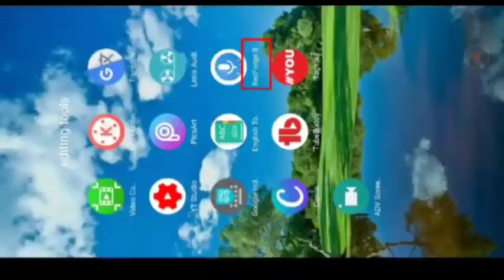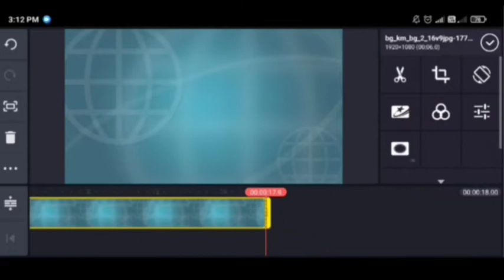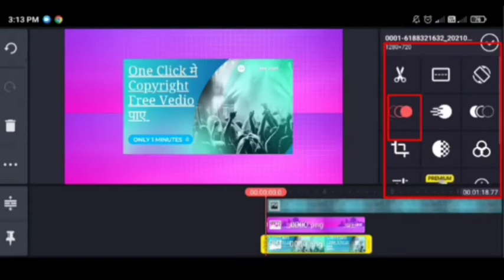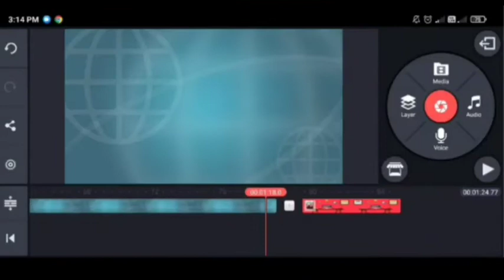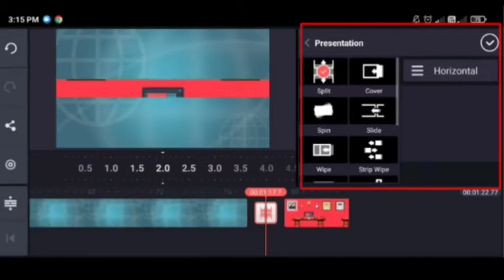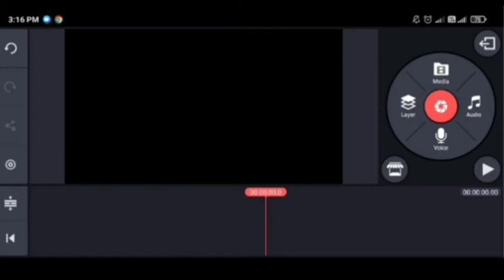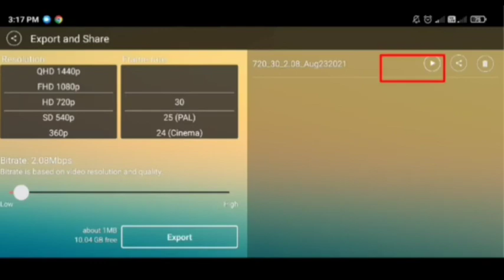How to editing video in kinemaster in Mobile || kinemaster video editing full tutorial in hindi 2021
How to editing video in kinemaster in Mobile || kinemaster video editing full tutorial in hindi

Dosto Aji is video me maine Aapko ese free application ke bare me botaya jis ko use kor ke aap HD video editing kor sakte .Free me download kor sakte hai and Aap isi ko aap ka youtube Channel me use kor sakte hai.me manta humm ki Aap ko is video pasand aayga.Thank you so much.

kinemaster video editing full tutorial in hindi kinemaster full tutorial
kinemaster tutorial
kinemaster youtube video editing tutorial in hindi kinemaster se video editing kaise kare mobile par video editing kaise kare
kinemaster me video kaise banaye kinemaster hindi
mobile se youtube video editing kaise kare
kinemaster mahendra solution mastery

Our Gears :-
TRIPOD FOR MOBILE
GORILLA TRIPOD FOR MOBILE & CAMERA(Vlog Channel)
LIGHT STAND (SoftBox)
GREEN SCREEN (Chroma)
TRIPOD FOR DRAWING, UNBOXING,ART MATHEMATICS SOLVED IN PAPERS, CRAFT & HAND WEAVING
TRIPOD FOR CAMERA
50MM LENS
CAMERA CANON 200D MARK 2
CAMERA CANON 90D